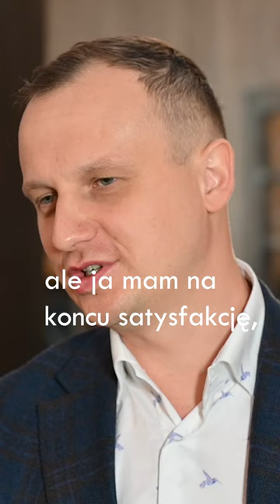Cała prawda o spółkach | Łukasz Smolarski, BIZNESMISJA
📩 Zapisz się na newsletter, by otrzymywać na maila specjalistyczne materiały NIEPUBLIKOWANE tutaj na YouTube